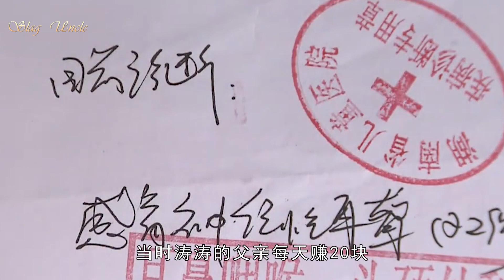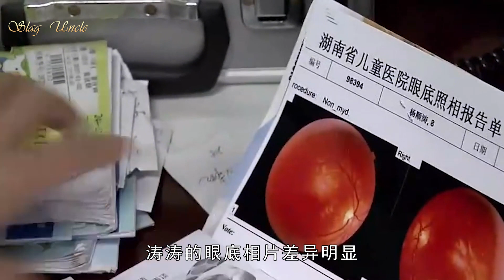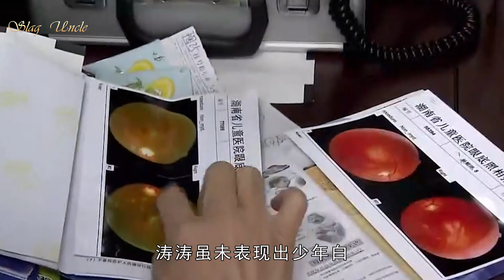中國百姓故事：8歲男孩天生藍色眼睛，一天還能變換三種顏色，男孩直言要挖掉，中國大陸底層百姓的艱難生活